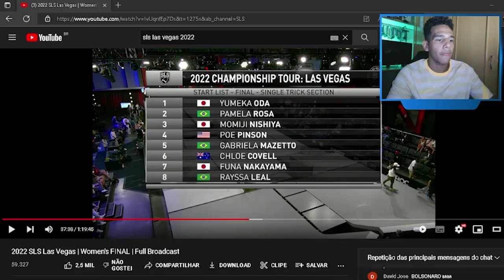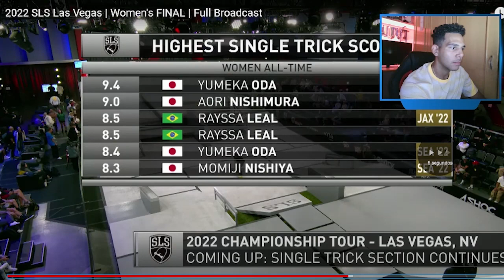2022 SLS Las Vegas | Women's final | Best trick (react)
Nesse vídeo, faço o React do Best Trick do campeonato Street League Las Vegas 2022 (Women’s)

Aqui, vamos assistir as melhores manobras de skate das mulheres que participaram dessa edição, vemos nossa atleta brasileira Rayssa Leal (fadinha) ganhando o ouro no SLS! Se liga nesse vídeo que está insano